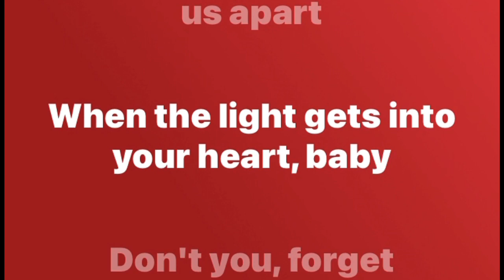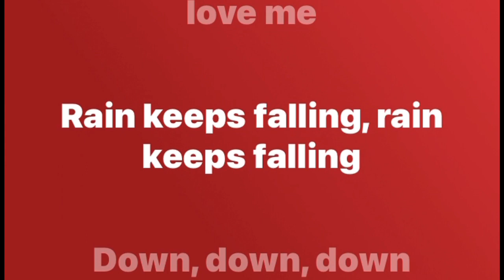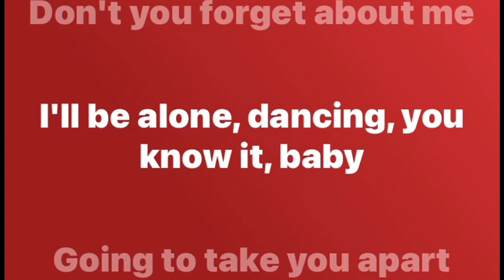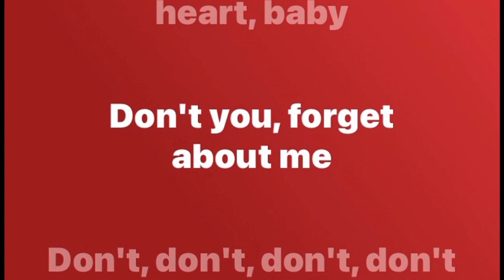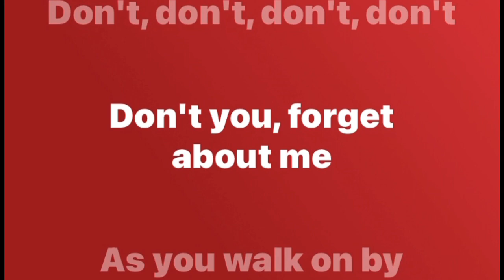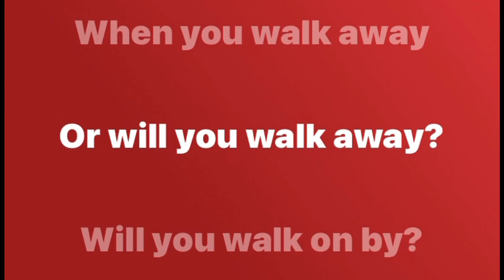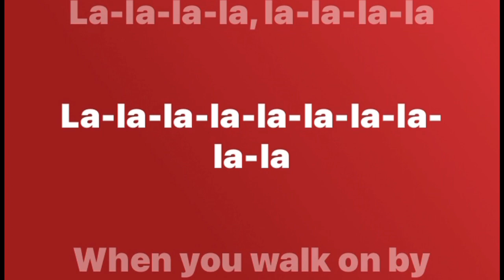Don’t You (Forget About Me) - SimpleMinds